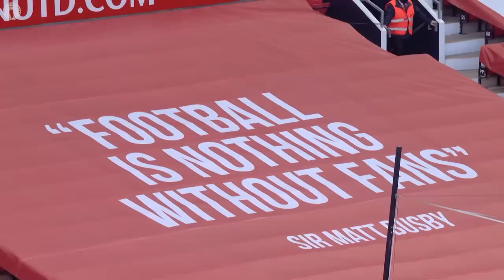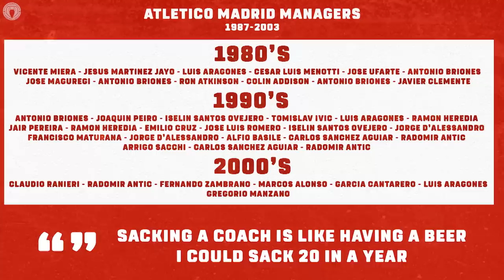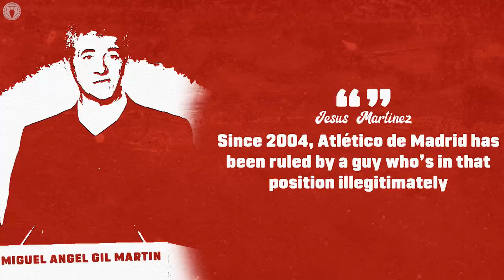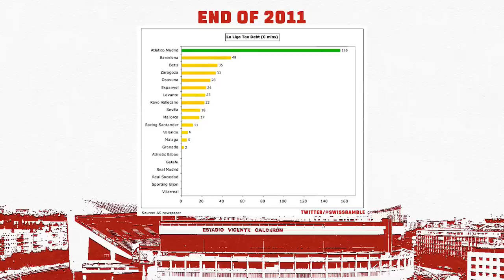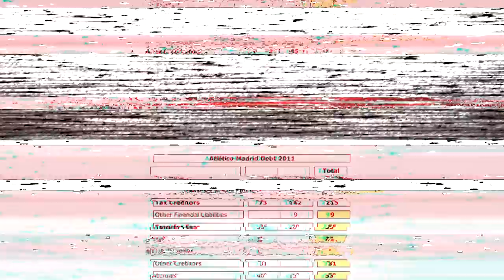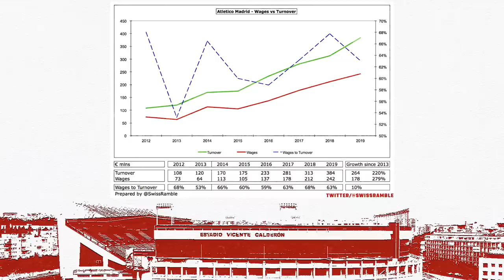Where Is Atlético Madrid's MONEY Coming From?! | Explained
The summer of 2021 may well come to be remembered as the moment that, after decades of almost-unrivalled dominance from Real Madrid and Barcelona, Atletico Madrid emerged as the strongest club in Spain. Not only did they secure their 11th La Liga title, but while Barça lost its greatest ever player amid a crippling financial crisis, and Real held back on spending for almost two entire summers in order to land Kylian MBappé, losing their manager and selling a number of key assets in the process, Los Colchoneros have held on to their best players and added to their squad too.

But in the midst of the global pandemic which has seen many of Europe’s top clubs suffer huge losses, how have they been able to do this? On today’s EFD Explained, we’re going to find out.